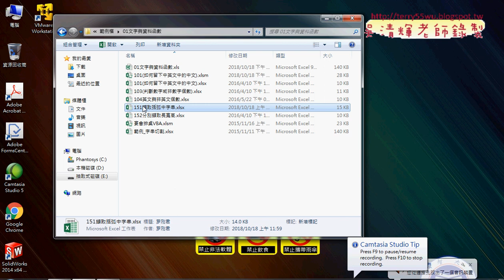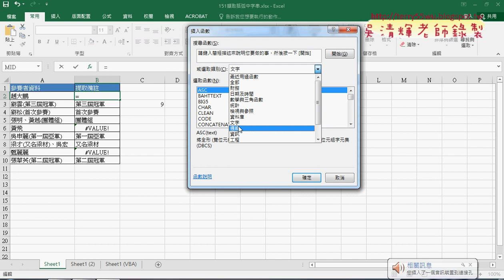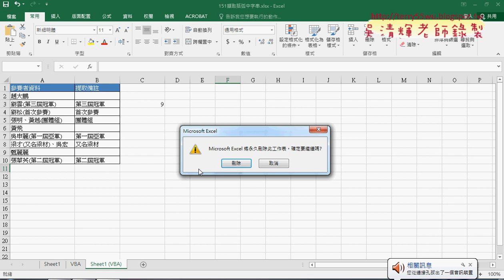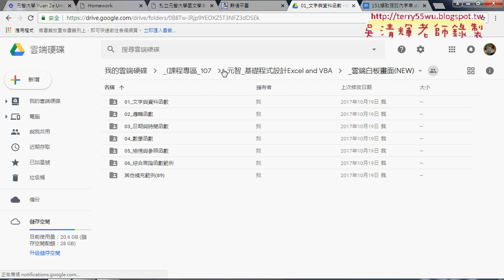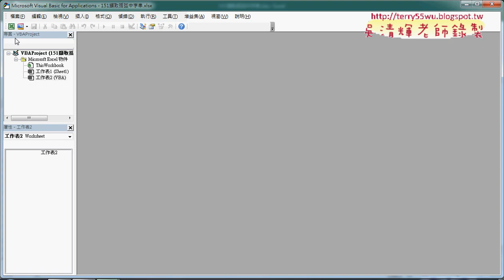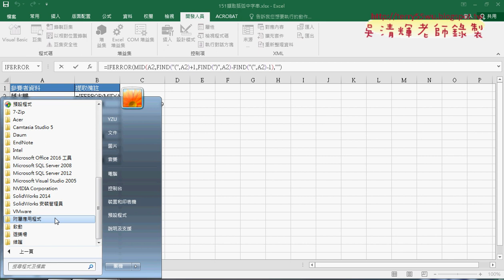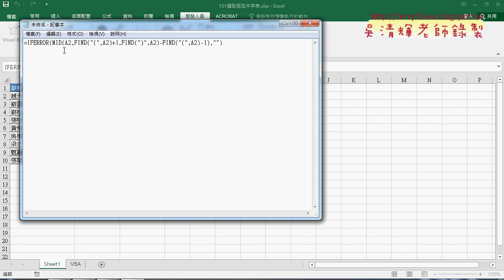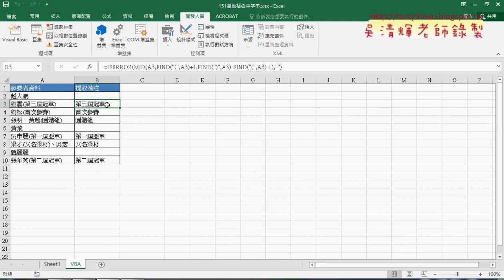01 151括弧字串函數與VBA的輸出公式說明